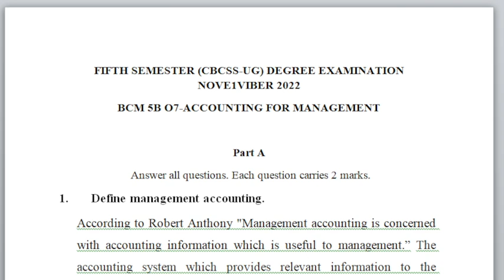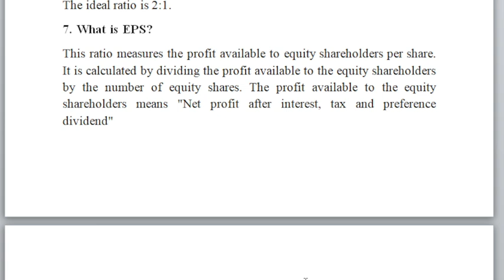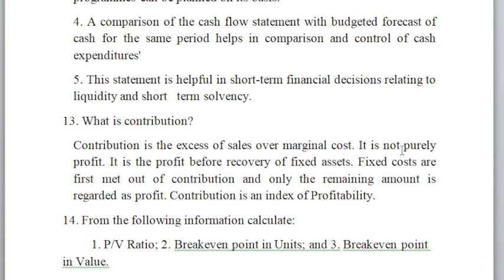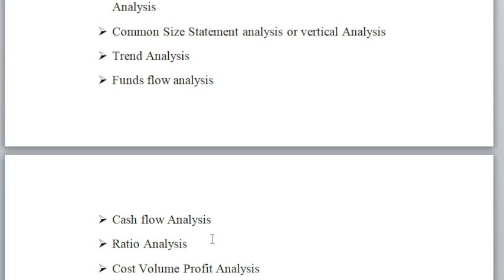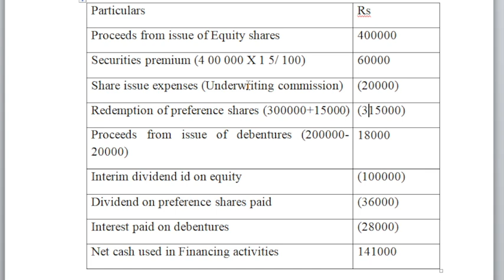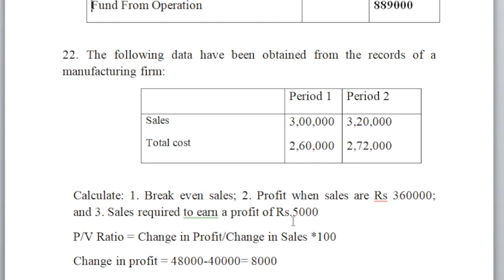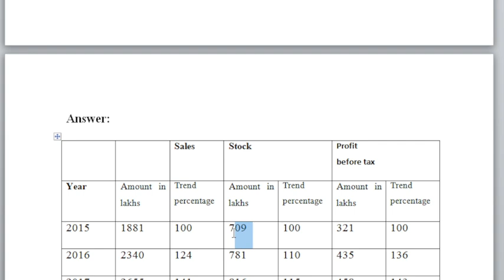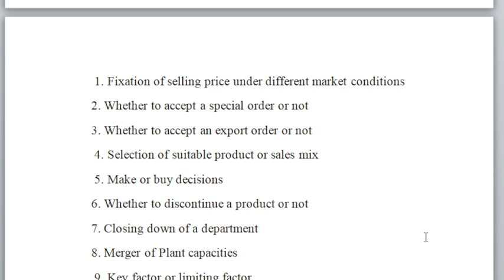ഉയർന്ന മാർക്ക് നേടാൻ 👍- Pre. Year Question Paper Revision - Accounting for Management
ഉയർന്ന മാർക്ക് നേടാൻ 👍- Pre. Year Question Paper Revision - Accounting for Management- 5Semester- BCom Calicut University - Exam Beater- Dr. Salini K.